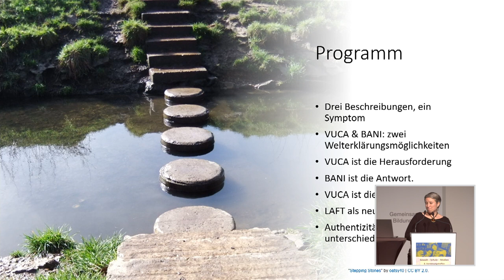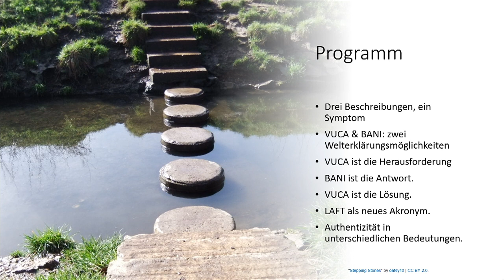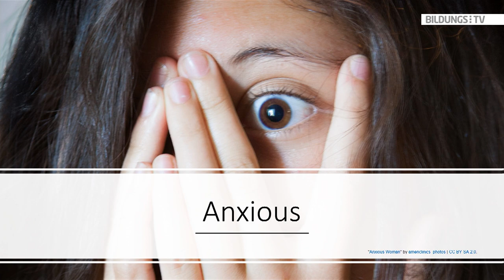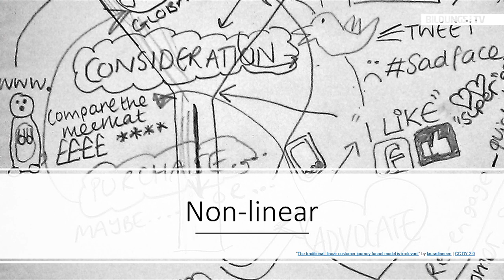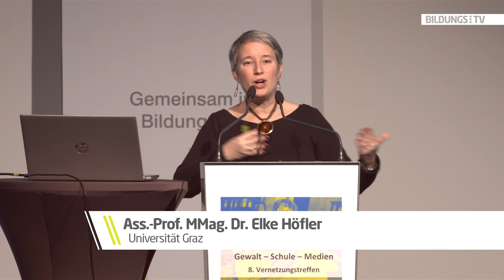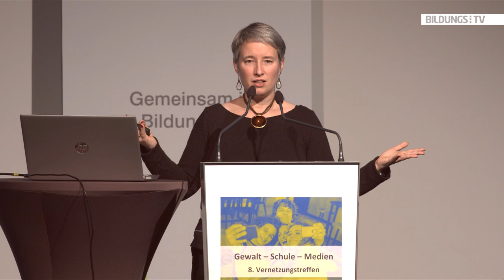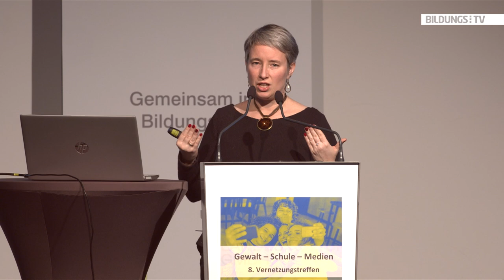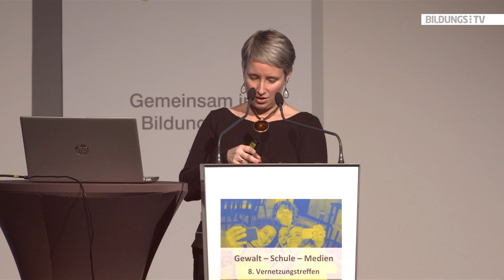Herausforderungen, Chancen, Trends: Wie man daran wächst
Unsere Welt und ihre Gesellschaft tragen viele Namen: Wissensgesellschaft, Informationsgesellschaft, Konsumgesellschaft, Reizgesellschaft. Als Beschreibungskategorien dienen Akronyme wie VUCA (volatile, uncertain, complex, ambiguous) und BANI (brittle, anxious, non-linear, incomprehensible), die beide wenig Hoffnung machen. Auch wenn die Welt nicht so stabil ist, wie sie (vermeintlich) einmal war und es dadurch zu neuen Herausforderungen kommt, so ergeben sich auch neue Chancen, die in diesem Beitrag benannt werden sollen.
Dr. Elke Höfler lehrt Mediendidaktik und Sprachendidaktik, an der Universität Graz.